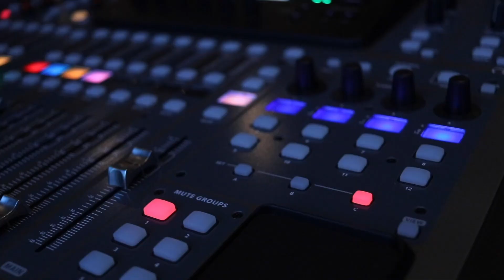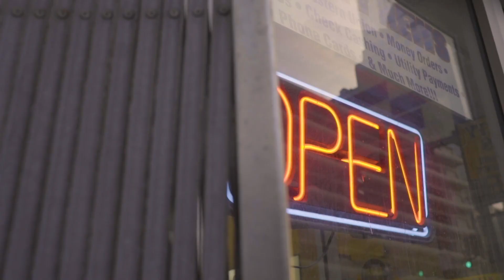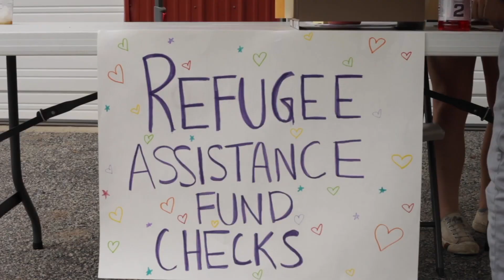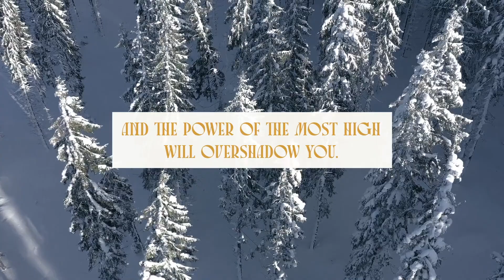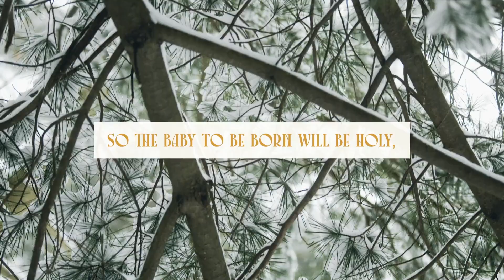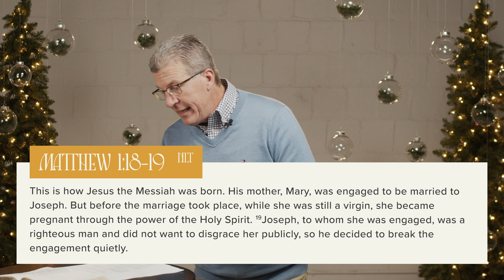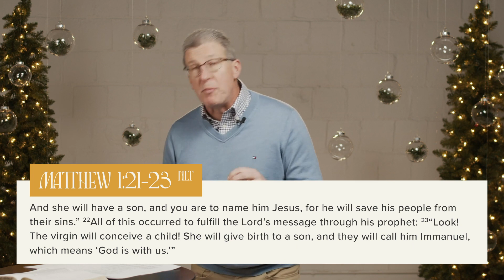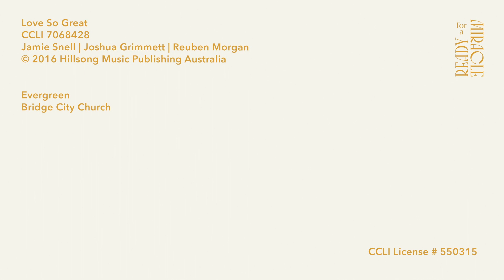Ready for a Miracle Joseph | Pastor Rick Paladin | December 20, 2020